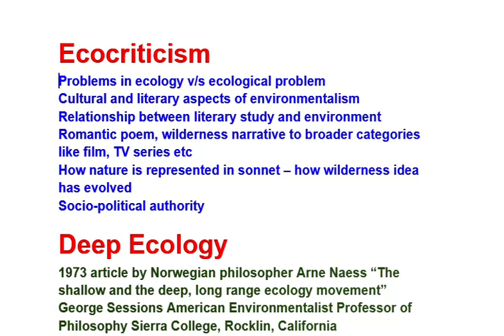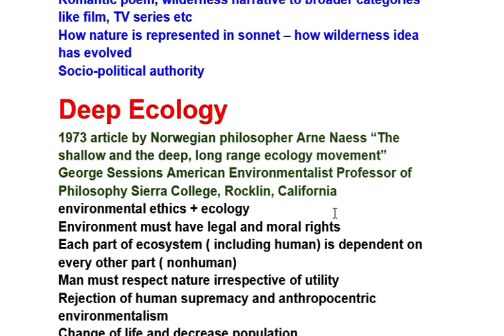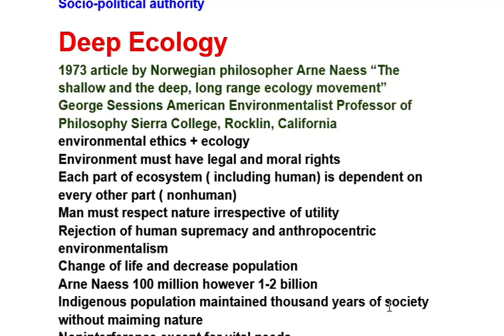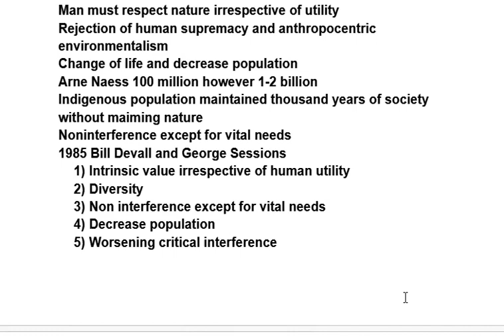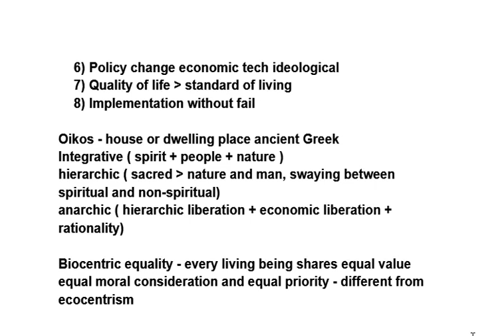Ecocriticism | Deep Ecology | Oikopoetics | Biocentric Equality | Hindi Explanation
ecocriticism | deep ecology | oikopoetics | biocentric equality | environmental ethics | ecosophy | sustainable living | oikos | ecology | Naess and Sessions | Arne Naess | George Sessions | ecocritical study | green study | ecocriticism in hindi  | ecocriticism hindi summary | deep ecology hindi summary | ecocriticism pdf | deep ecology notes